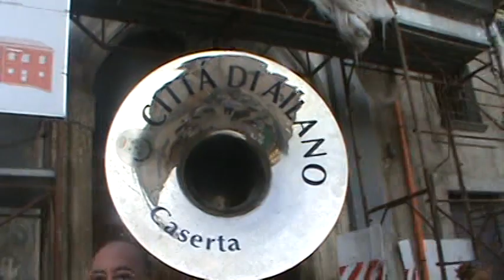PietramelaraCTv PresentaBanda Citta di Ailano in Piazza Santo Agostino Pietramelara CE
PietramelaraCTv Presents : Banda Citta di Ailano Caserta Performing  in Piazza Santo Agostino Pietramelara  caserta italia